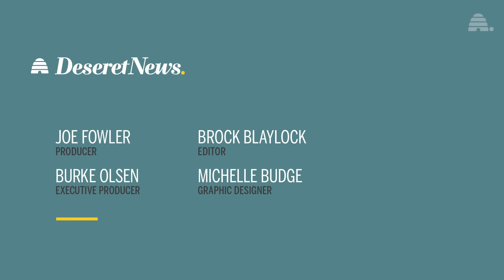Why the U.S. Needs to Gather Geniuses - Bonnie Glick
The 20th century was defined by America’s drive for innovation. If we want the 21st century to carry on that legacy, we need to cultivate innovation amongst our allies, too.

That’s according to Bonnie Glick, at least. Bonnie Glick is currently the director of the Krach Institute for Tech Diplomacy at Purdue, as well as a senior advisor to the Center for Strategic and International Studies. She previously served as the Deputy Administrator for the United States Agency for International Development during the Trump administration, and before that, worked at IBM as a global account executive for twelve years, where she co-authored three patents. She believes that the next big wave of innovation in emerging technologies should come from outside the United States, but with our help and guidance along the way.

We sat down with Bonnie to discuss the issues the U.S. and our allies are facing, how things have changed since the fall of the Berlin Wall, and how we can stay ahead of the curve in the technological “arms race” of the 21st century.